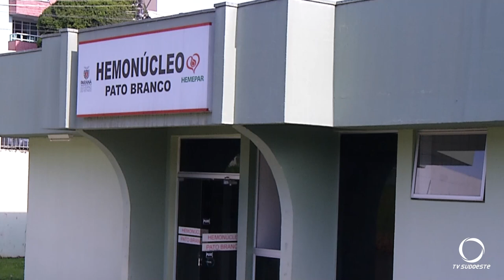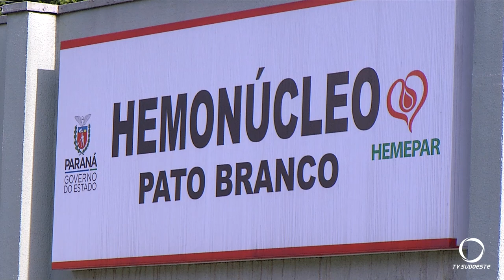Campanha Junho Vermelho chama atenção para a importância da doação de sangue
Saúde: Dia 14 de junho, é celebrado o Dia Mundial do Doador de Sangue. Os hemonúcleos do estado seguem preparados para receber os doadores.